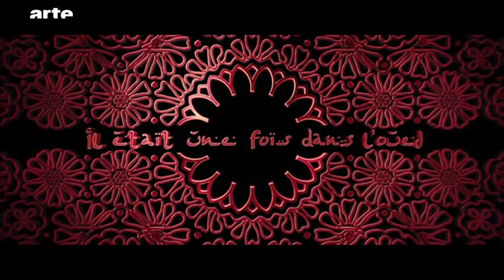Die abgeänderten Logos - Blow up - ARTE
Warum und wie amüsieren sich manche Filmemacher indem sie die Logos von großen Hollywood-Studios abändern? Die Antwort gibt Alexandre Tylski.